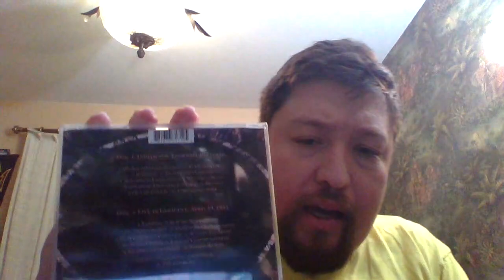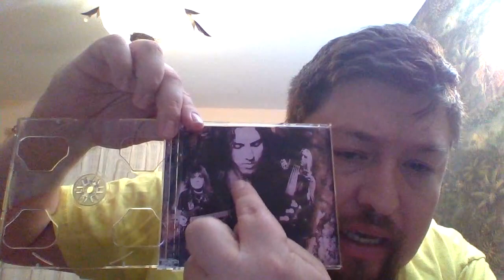Album review for "Individual Thought Patterns" by DEATH (CD)